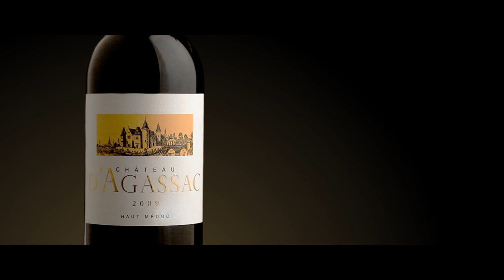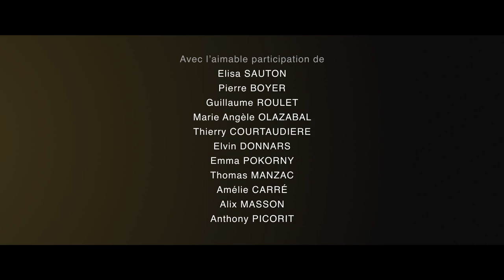Le Château D'Agassac / Film institutionnel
Travelling sur Agassac : Trois minutes dans la vie d'une propriété séculaire, cru d'exception

Une vidéo signée Luc Plissonneau / Make me day productions

Comment transmettre en quelques minutes, en quelques images, l'essentiel d'un domaine, de ses valeurs, de son histoire ?
Comment dire qu'ici on donne du plaisir par les vins qui y sont produits, tout autant qu'en partageant ce lieu magique, ce château à la Perrault ?

Véhiculant par un traitement contemporain, une sérénité empruntée à l'intemporel d'un cru d'exception, la simplicité du jour qui se lève sur D'Agassac, s'étire de l'aube ouatée à la soirée fêtée, ce court métrage déroule ses références, son discours d'excellence et de partage : ses racines - ses soins apportés à produire les vins D'Agassac - l’art de vivre le vin - son rayonnement commercial - La magie réceptive du lieu.